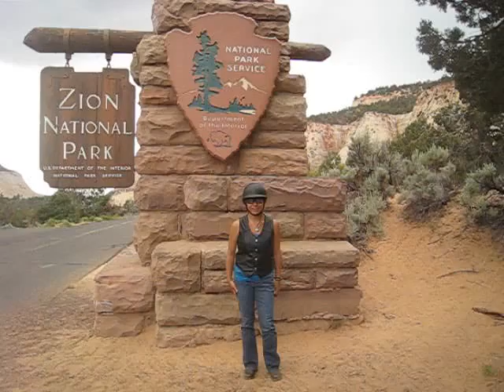Bustinwheels at the entrance to Zion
Just when we thought we had seen the most beautiful parts of Utah, we encountered Zion!  The Ranger warned us about the road construction and how difficult it would be to pass on the bike.  Brian never listens!  It was a solid hour of riding 3-mph on TERRIBLE roads!  Bad decision (but good riding) Brian!